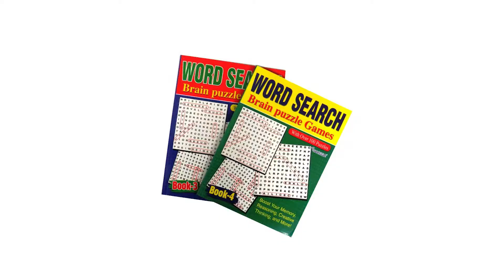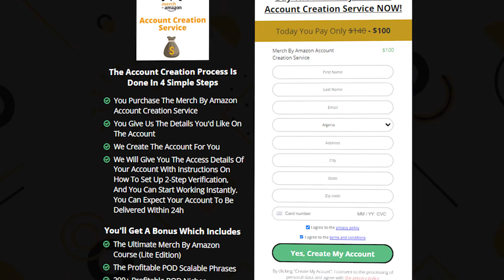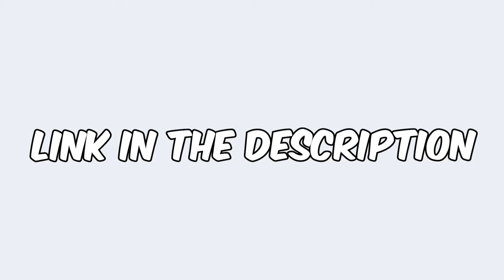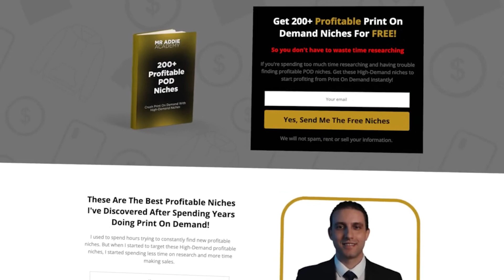Online Side Hustles To Not Be Broke This Recession (Beginner Friendly + Easy To Start)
🔥 Merch By Amazon Arabic Course